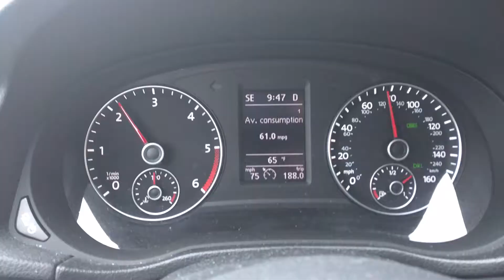2013 Passat TDI averaging 60+ MPG with 30mph tailwind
great MPG with a strong tail wind, car averages 48MPH overall